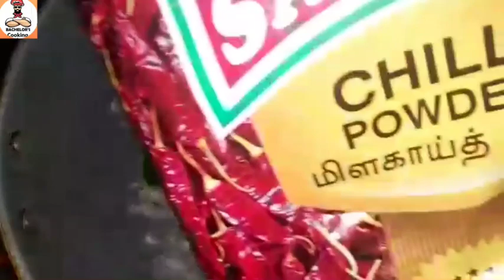சப்பாத்திக்கு சூப்பரான சௌ சௌ Dal/ Pappu இப்படி செஞ்சா வீடே மணக்கும்👌👌 | Chayote Dal | Chow Chow Dal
சப்பாத்திக்கு சூப்பரான சௌ சௌ Dal/ Pappu இப்படி செஞ்சா வீடே மணக்கும்👌👌 | Chayote Dal | Chow Chow Dal Recipe | Chayote Squash Easy Side Recipe

Links for :

▶︎ராஜ்மா மசாலா | rajma masala recipe in tamil | rajma gravy in tamil | chapathi side dish in tamil